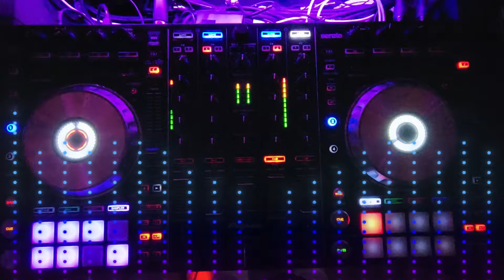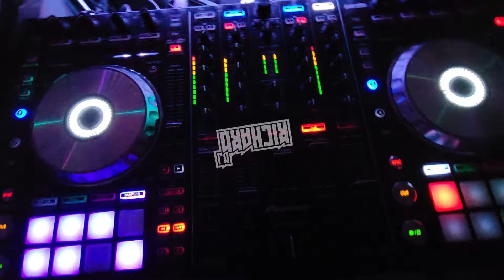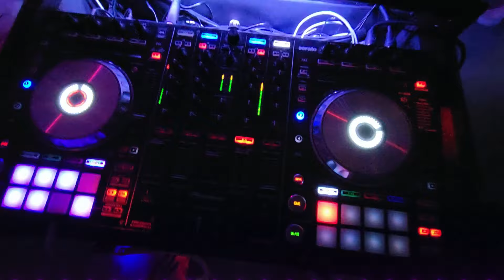Mix LOBA, MOTOMAMI, #15500 NOCHES Y MAS